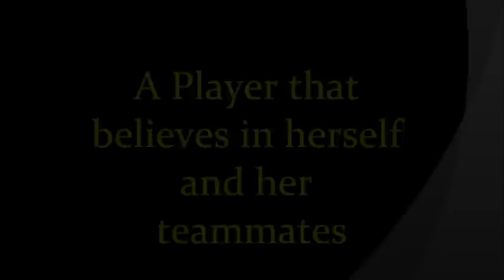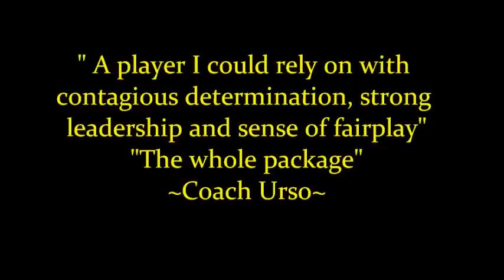Kelly Leach Volleyball Game Photos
Kelly Leach Game Photos